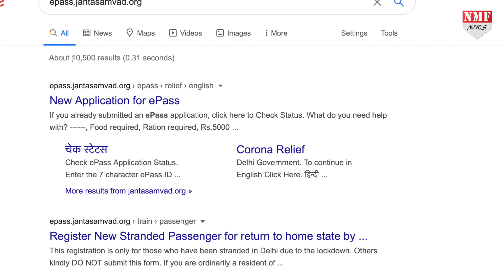दिल्ली से 65 हजार लोग Train से जा चुके हैं घर, यहां करना होगा रजिस्ट्रेशन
प्रवासियों को उनके घर भेजने के सवाल पर दिल्ली के उपमुख्यमंत्री मनीष सिसोदिया ने कहा कि अब तक, दिल्ली से लगभग 65,000 प्रवासियों को ट्रेनों द्वारा उनके गृह राज्यों में भेजा गया है।